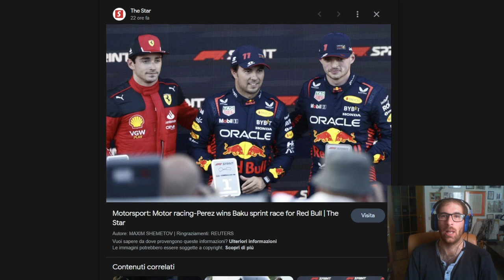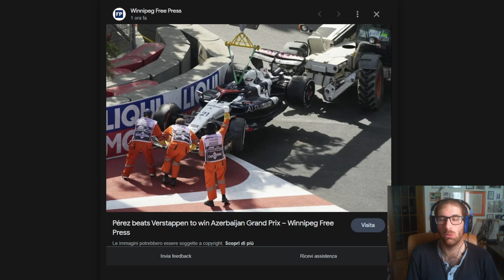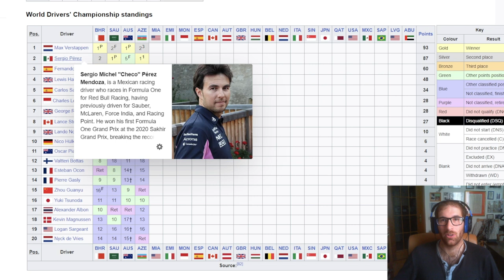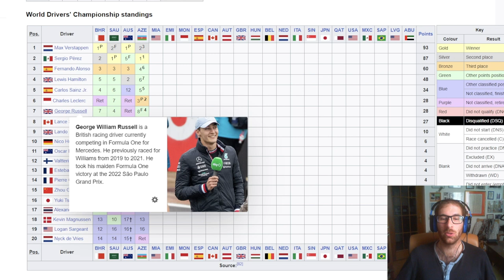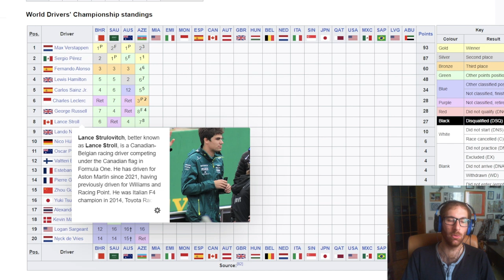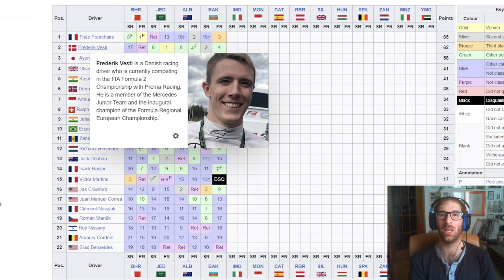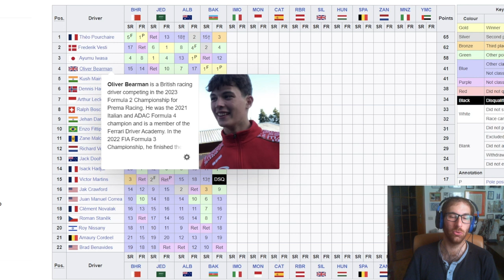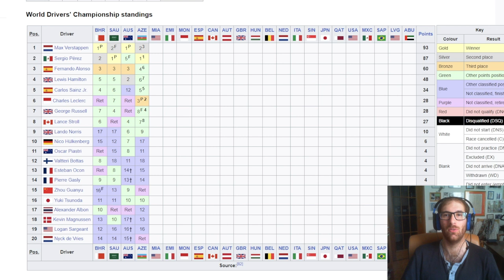Perez è il Re dei cittadini! Vittoria a Baku e -6 su Verstappen. Ferrari rediviva, Leclerc a podio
SE VOLETE SEGUIRMI IN ALTRI CANALI